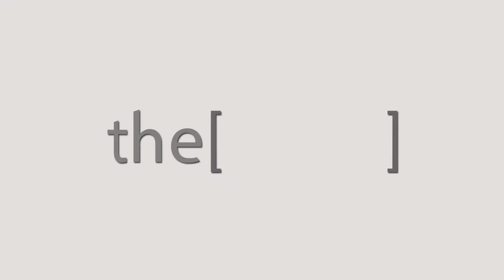Prof. Alaa Eldin Alfeky talks about RhinoEgypt conference 2018.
Professor in ENT in faculty of medicine , Zagazig university ,Egypt.
and President of Delta soceity of Otorhinolaryngology Egypt
استاذ الانف و الاذن و الحنجرة كلية طب ,جامعة الزقاوزيق ,مصر.
ورئيس مجتمع دلتا طب الأنف والأذن والحنجرة مصر